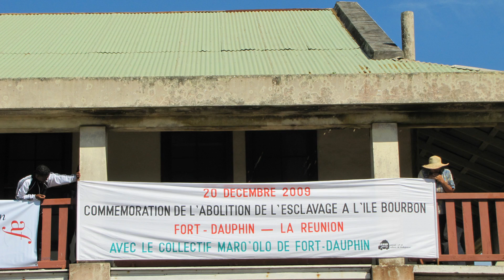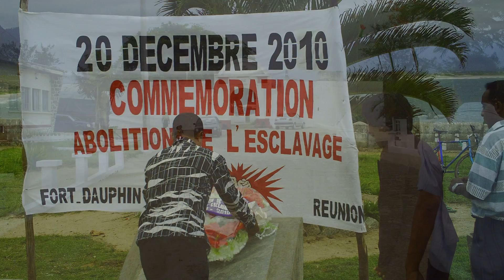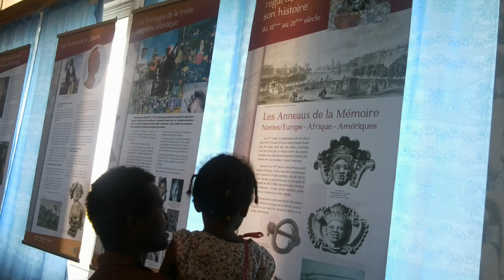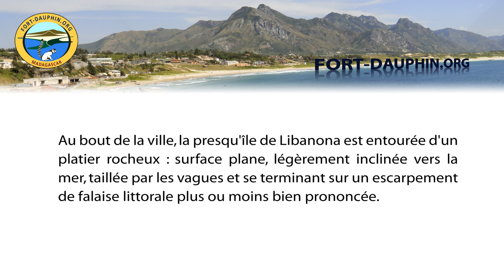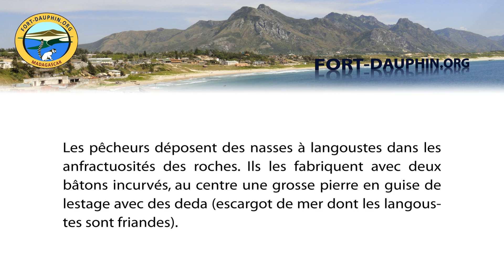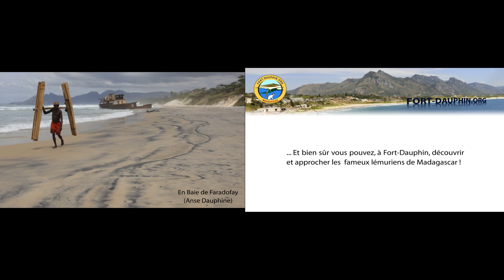Présentation des Associations Kant'Art/Maroolo et Fort-Dauphin.org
Petite présentation en images et vidéo de l'Association Kant'Art/Maroolo en partenariat avec Fort-Dauphin.org. Projection effectuée lors de la Commémoration de l'Abolition de l'Esclavage à Nantes le 11 mai 2013 et d'une exposition à la Maison D'Outre-Mer à Nantes le 25 mai 2013.
Activités communes entre les trois entités visible sur la page Facebook Professionnelle du